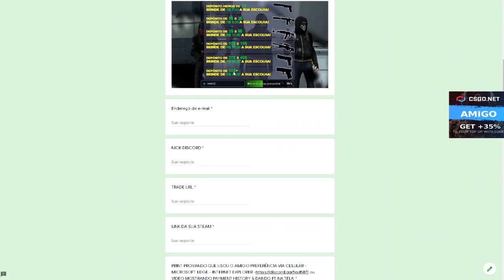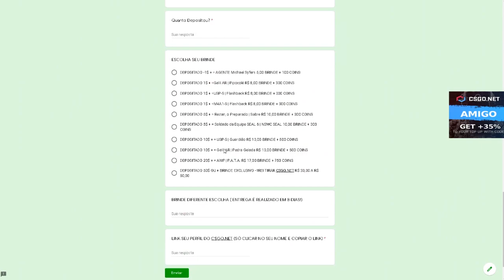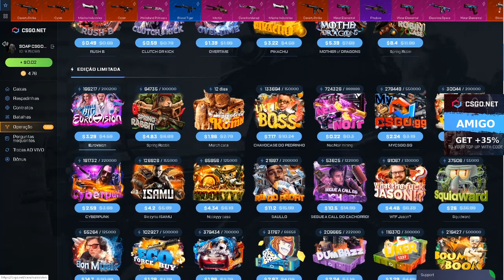ABRINDO só ESSA CAIXA LOUCA DEU PROFIT? - CSGO Open Case